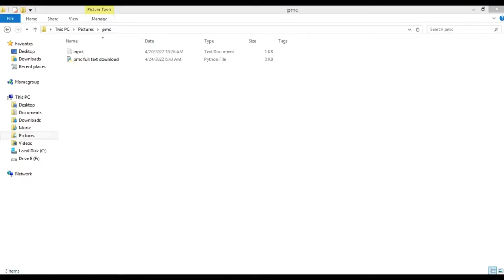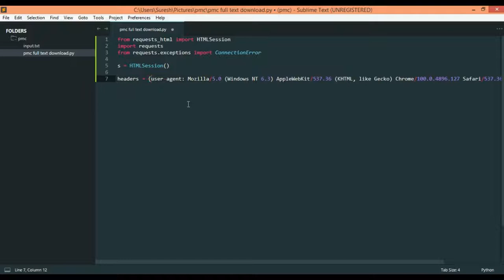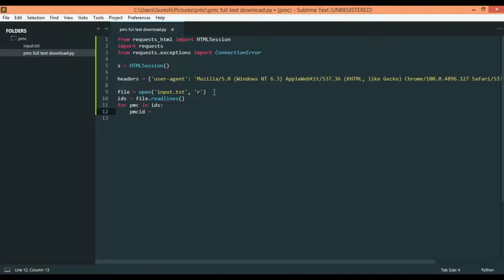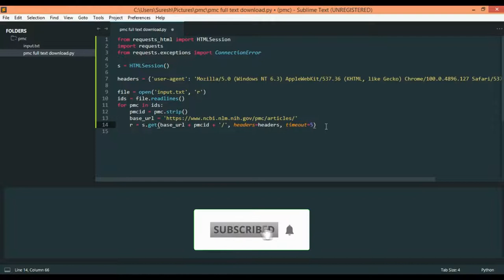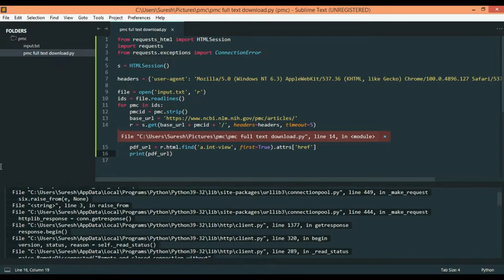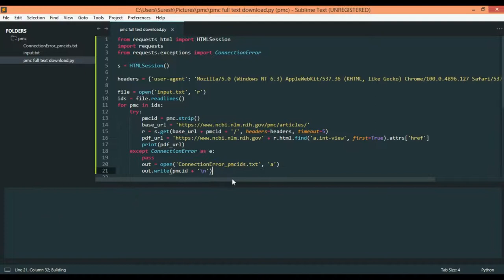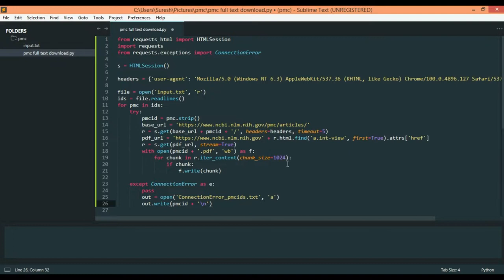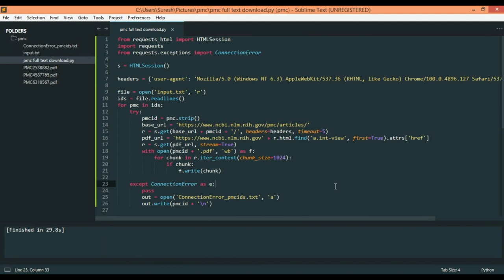How to download full text articles from PubMed Central (PMC) using python web scraping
In this video, I will show how to download full text research articles
or pdf from PubMed Central (PMC) using python web scraping.

Web Scraping:
Web scraping is the process of extracting specific data from the website automatically.